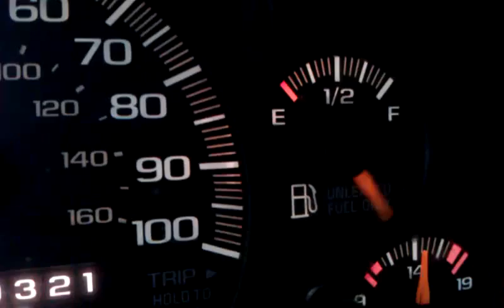Does my van need an exercism